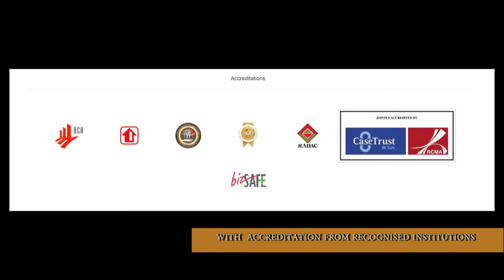Carpenters Corporate Video